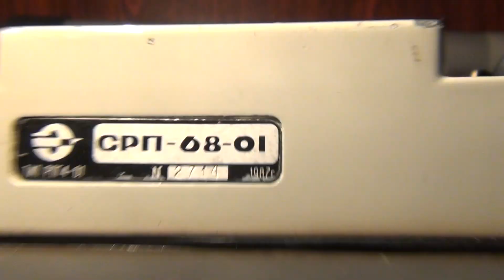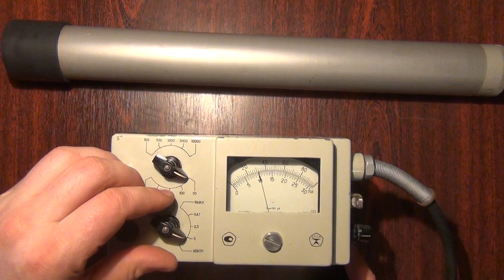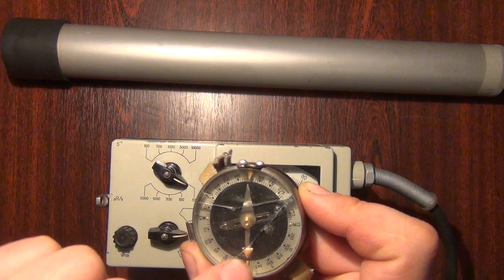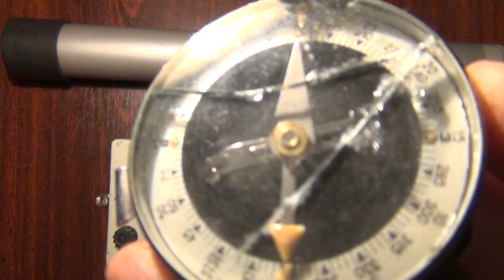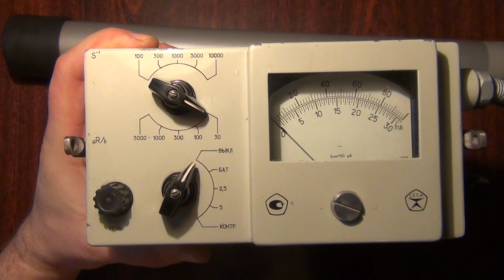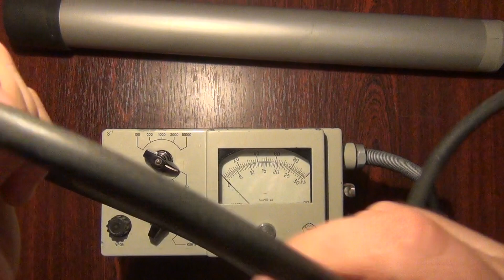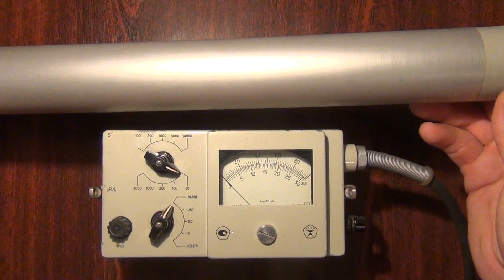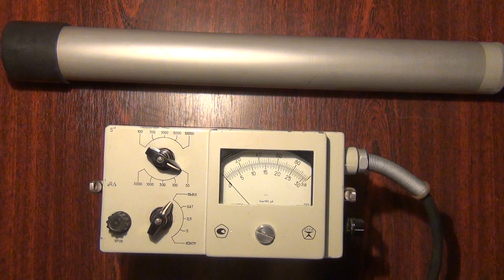☢ Продам дозиметр радиометр сцинтилляционный СРП 68-01. For sale dosimeter radiometer SRP 68-01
☢ ПРОДАМ (кто желает КУПИТЬ) дозиметр радиометр СРП 68-01 (СРП68, СРП 6801, сцинтилляционный).
Серийный номер 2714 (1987 г.в.)

For SALE: dosimeter radiometer SRP 68-01 (scintillation)
Serial number 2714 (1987 year).

Дозиметр радиометр СРП 68-01.

Друзья!